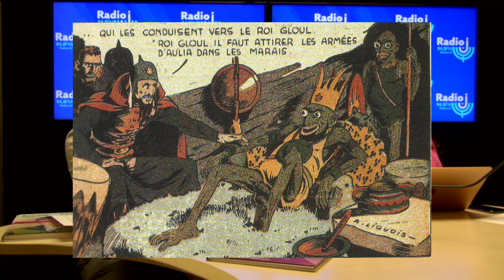La Diaspora des bulles (Episode 89) : Le téméraire, un illustré nazi sous l’occupation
Une chronique de Didier Pasamonik au micro d’Ilana Ferhadian